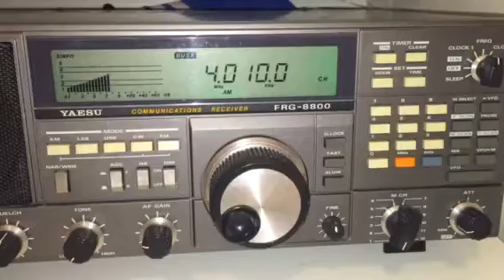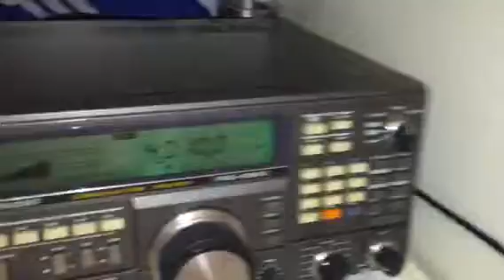Wellbrook ALA1530 +Yaesu FRG-8800 vs Sony ICF-SW100: KYRGYZ Radio 1 4010 KHz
Signal heard in Oxford UK at 01:25 hrs UTC on 19/11/15. As expected, the  Yaesu FRG-8800/ Wellbrook ALA1530 combination beats the Sony + auxiliary wire, although it does a very decent job indeed, for a tiny portable. I have heard KYRGYZ many times previously, but this particular signal on the Yaesu is better than anything heard previously using my old external long-wire.